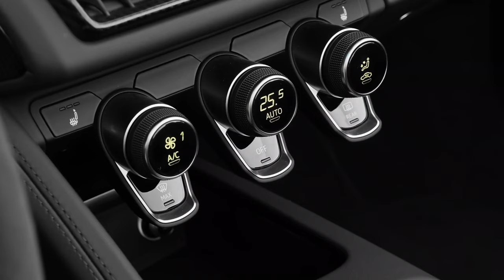Top 8 Sports Car To Buy In 2022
In this video, we're counting down the top 8 sports cars that enthusiasts and adrenaline junkies alike should consider adding to their collection in 2022.

From sleek designs to jaw-dropping speeds, these cars are sure to turn heads and ignite your passion for driving. Join us as we explore the finest engineering marvels that blend power, agility, and style into one exhilarating package.
Whether you're a speed enthusiast, a performance purist, or simply appreciate the artistry of automotive design, these sports cars represent the pinnacle of engineering and craftsmanship. Join us as we explore what makes each of these machines truly special and why they deserve a spot in your garage in 2022!

✅ About FullThrottleTube

Welcome to FullThrottleTube!

 Your journey through the fascinating world of automotive history begins here.

Your ultimate destination for all things motor-related! Dive into high-octane reviews of cars, motorcycles, and high-performance vehicles. Explore the latest in automotive technology, thrilling race highlights, and exclusive interviews with industry experts. Join us for adrenaline-pumping driving videos, track tests, and road adventures. Get ready for a full-throttle experience in the world of speed and automotive excitement!"

Let's rev up those engines and embark on an unforgettable journey through the world of high-performance driving!